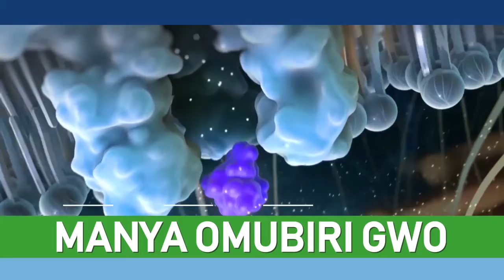Importance of Vaccines for Children | Obulamu Bwo by Quiz Malie Production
Dr Sabrina Kitaka and Dr Immaculate Ampeire explaining the importance of Vaccines and Integrated Child Health Days in Uganda